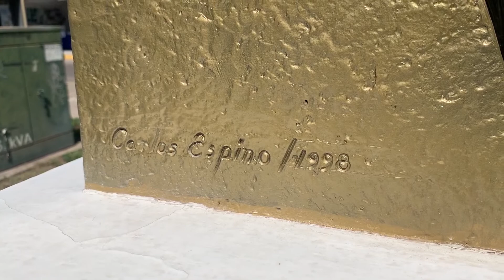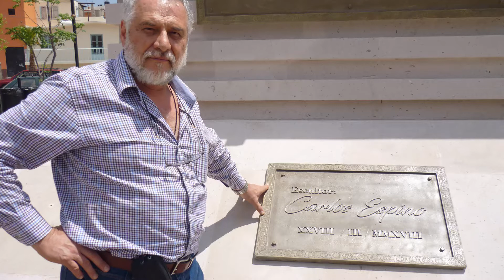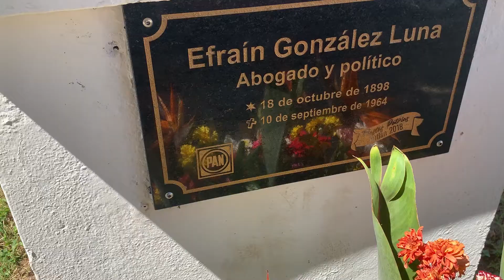Busto a Efraín González Luna en Autlán | Cápsula Cultural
En 1998 se inauguró el busto a Efraín González Luna ubicado en Autlán de Navarro, ¿alguna vez te preguntaste quien es autor de la pieza? En esta entrega te presentamos CarlosEspino, el escultor que resalta los atributos físicos del político autlense.